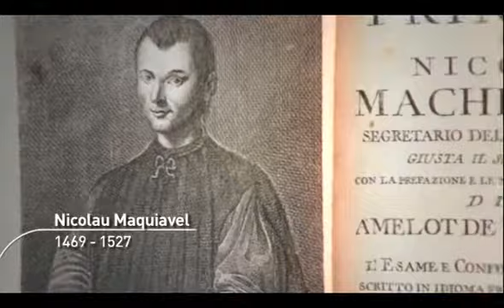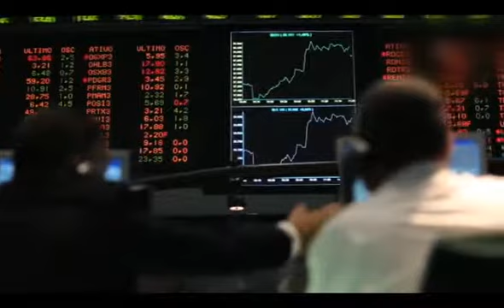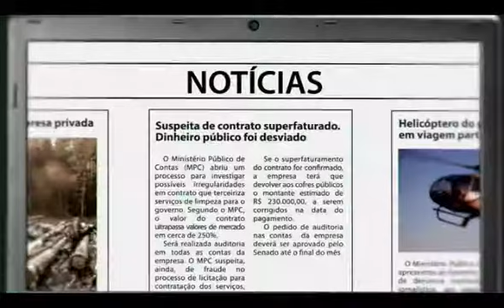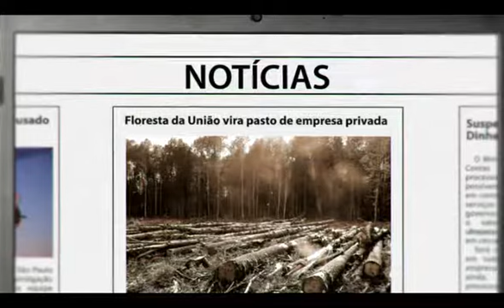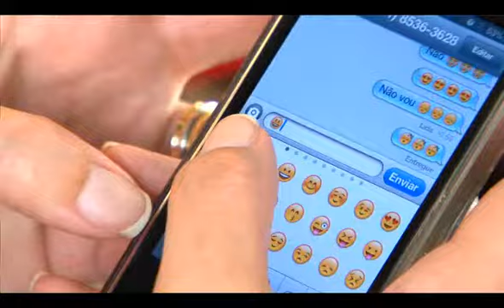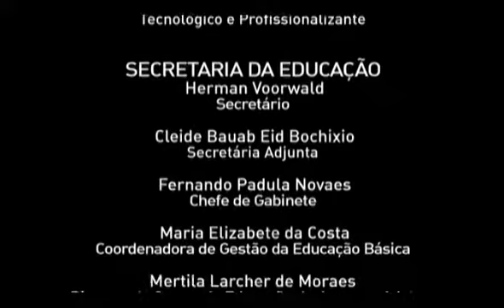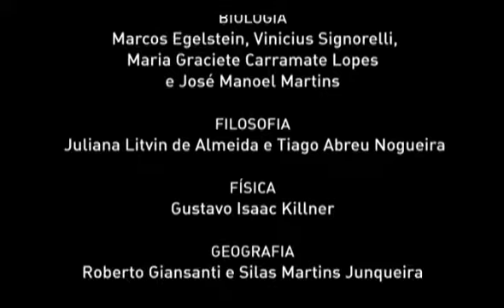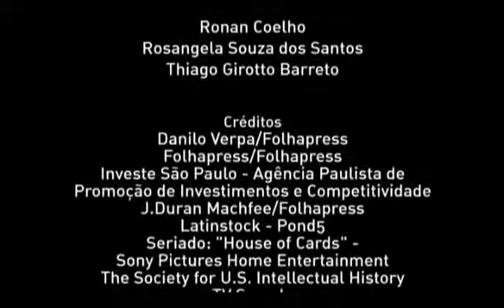CEEJA Filosofia Ensino Médio Livro 02 Vídeo 02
Aula CEEJA Filosofia Ensino Médio Livro 02 Vídeo 02